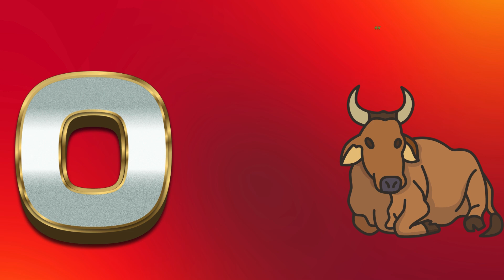English alphabet |Learn Alphabet A to Z | ABC Preschool Book Learning A for APPLE Phonics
1. toddlers learning videos
2. educational videos for 5 year olds
3. learning videos for toddlers
4. kindergarten learning videos
5. kindergarten learning videos reading english
6. kids a to z reading
7. Kids learning Videos for 5 years
8. preschool learning videos for 3 year olds Nursery rhymes in English अंग्रेजी में नर्सरी कविताए, Sound for Toddlers / ABC Phonic Song